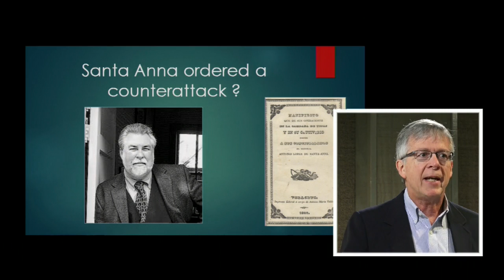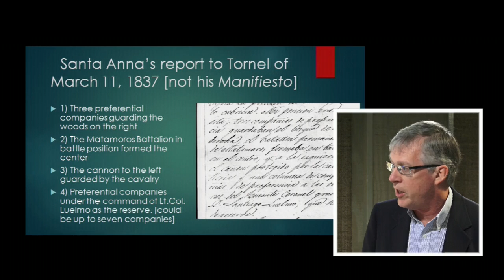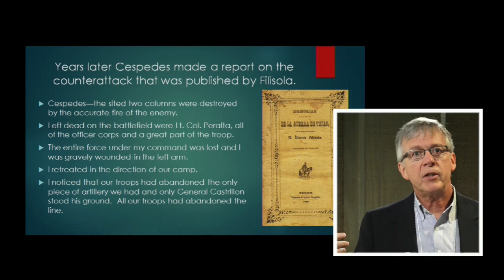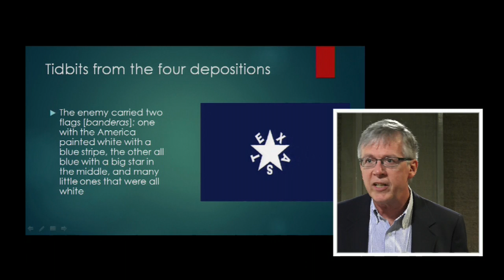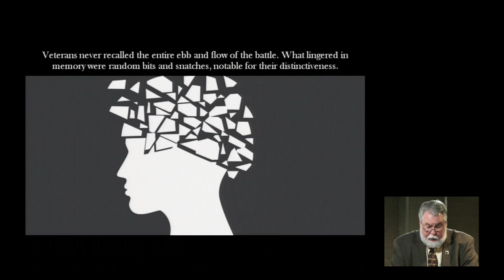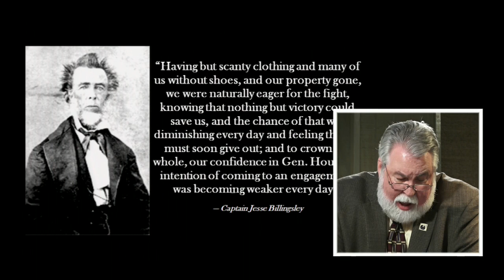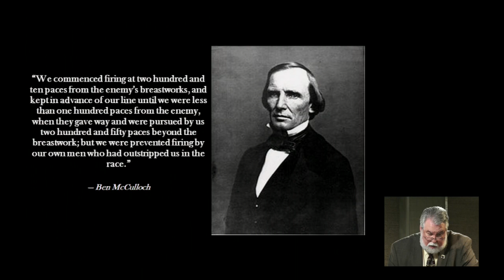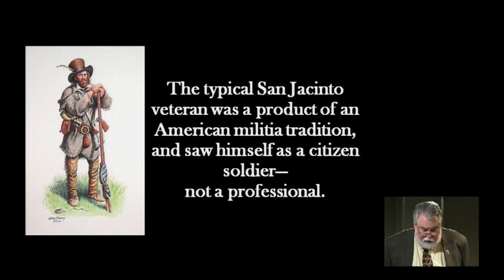San Jacinto Symposium 2017 part 1